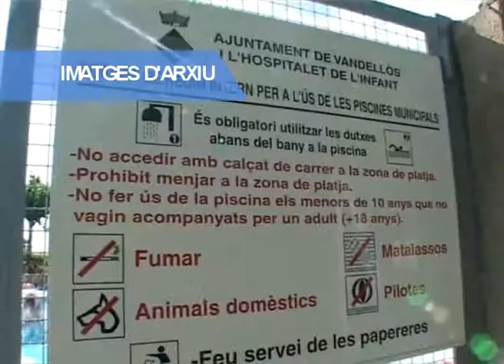Activitats esportives d'estiu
EL patronat municipal d'esports ha començat a preparar les activitats de l'estiu.